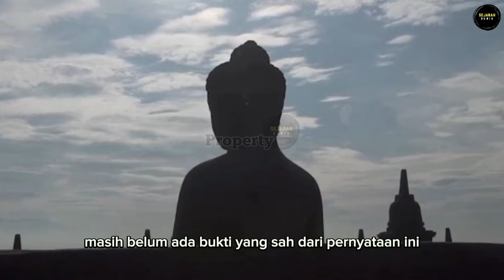AKHIRNYA TERBONGKAR !! BOROBUDUR BUKAN CANDI.. APAKAH KITA DITIPU SELAMA INI